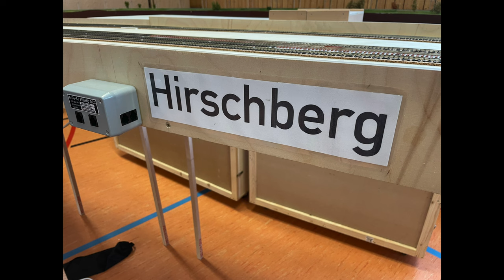Fremodern Pockau Lengefeld (243)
Ein Bericht von meinem Besuch beim Epoche 6 Treffen in Pockau Lengefeld.